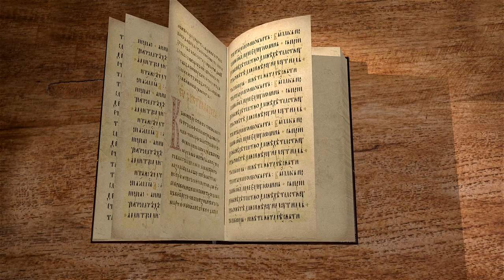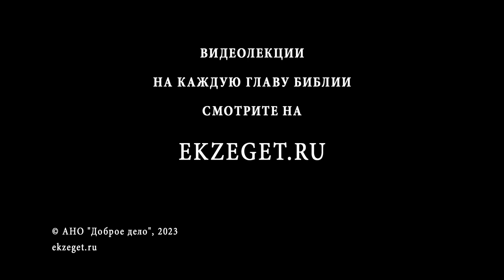Исход. Глава 2 "Рождение Моисея" Священник Антоний Лакирев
Команда Экзегет.

На библейском портале Экзегет вместе со священником Антонием Лакиревым продолжаем цикл лекций на книгу Исход. В сегодняшнем видео обратимся ко 2-й главе.

🔸  Рождение и спасение еврейского младенца
🔸  Возрастание младенца. Наречение именем Моисей
🔸  Воспитан дочерью фараона. Познание Египетской премудрости
🔸  Моисей заступается за еврея и убивает египтянина
🔸  Усмирение враждующих Моисеем. Попытка противостоять злу
🔸  Бегство Моисея. Обретение семьи в земле Мадиамской
🔸  Вопль к Богу о тяжелом рабстве. "И услышал Бог стенания их"